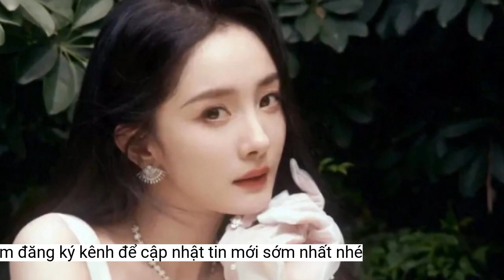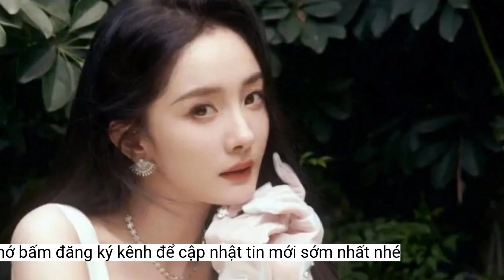Dương Mịch còn gì khi rời công ty chủ quản sau 10 năm?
Sau 10 năm đồng hành cùng Gia Hành Thiên Hạ, nữ diễn viên quyết định ra đi. Điều này đánh dấu thay đổi trong chặng đường làm nghệ thuật sắp tới của Dương Mịch.Ngày 8/5, Sina đưa tin Dương Mịch xác nhận rời công ty giải trí Gia Hành Thiên Hạ. Đây là thông tin không gây bất ngờ bởi việc nữ diễn viên chấm dứt hợp tác với Gia Hành Thiên Hạ đã râm ran trong giới giải trí Trung Quốc từ cuối năm 2022.
Theo Sohu, ngừng hợp tác với Gia Hành Thiên Hạ nhưng Dương Mịch vẫn được hưởng lợi nhuận từ công ty này. Cô vẫn là cổ đông lớn của Điện ảnh, Truyền thông Tây An Gia Hành - công ty con của Gia Hành Thiên Hạ.
Dương Mịch là ngôi sao 8X hàng đầu Trung Quốc hiện nay. Người đẹp được biết đến với Cung tỏa tâm ngọc, Tam sinh tam thế Thập lý đào hoa, Tiểu thời đại, Tôi là nhân chứng, Tú Xuân Đao 2... Ngoài vai trò diễn viên, cô cũng được khen mát tay trong việc đào tạo, quản lý nghệ sĩ. Sự thành công của Địch Lệ Nhiệt Ba hiện nay có công lớn của Dương Mịch.
Ngược lại, việc Dương Mịch rời đi còn khiến Gia Hành Thiên Hạ gặp nhiều khó khăn. Nữ diễn viên Tam sinh tam thế: Thập lý đào hoa là nghệ sĩ cốt lõi, nổi tiếng nhất của Gia Hành. Việc cô rời công ty sẽ đẩy trọng trách gánh vác danh tiếng, nguồn thu qua cho Địch Lệ Nhiệt Ba. Mỹ nhân Tân Cương được cho là khó khỏa lấp khoảng trống đàn chị để lại.
Nguyên nhân sa sút của Dương Mịch là cô chạy theo số lượng, thay vì chất lượng. Nữ nghệ sĩ dành nhiều thời gian tham gia show giải trí, bỏ bê trau dồi diễn xuất. Với tư cách người phát triển Gia Hành Thiên Hạ, cô phải đánh đổi danh tiếng cá nhân để nâng đỡ sao mới, diễn xuất trong những bộ phim chất lượng thấp do công ty sản xuất.
Ngoài Điện ảnh, Truyền thông Tây An Gia Hành, Dương Mịch hiện là chủ độc lập của 3 studio, có vốn đầu tư và cổ phần trong 3 công ty điện ảnh, truyền thông khác. Do đó, tài nguyên nghệ thuật hay lợi nhuận thu về hàng năm của cô không bị ảnh hưởng khi thiếu vắng công ty quản lý chống lưng.
Gia Hành Thiên Hạ được Dương Mịch, Tăng Gia, Triệu Nhược Nghiêu góp vốn thành lập từ năm 2013. Không chỉ là nghệ sĩ dưới trướng, cô còn giữ vai trò cổ đông hàng đầu công ty. Nữ diễn viên nắm trong tay 15% cổ phần, có vai trò quan trọng trong việc điều hành và phát triển của Gia Hành Thiên Hạ.
Vài năm trở lại, sự nghiệp của Dương Mịch đi xuống. Cô bị chê diễn xuất kém, tác phẩm không được đánh giá cao về chất lượng. Sao nữ bị khán giả gán mác là "minh tinh chuyên đóng phim rác".
 Dương Mịch từng là người sáng lập, nghệ sĩ thuộc công ty Gia Hành. Ảnh: Sina.